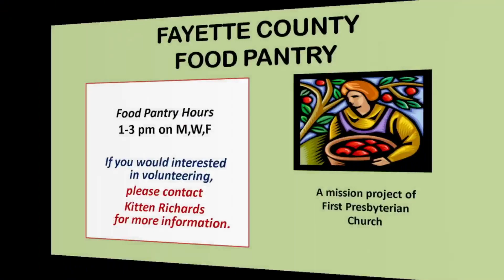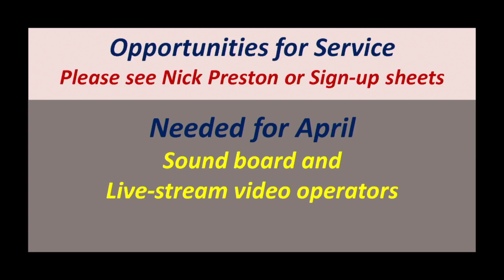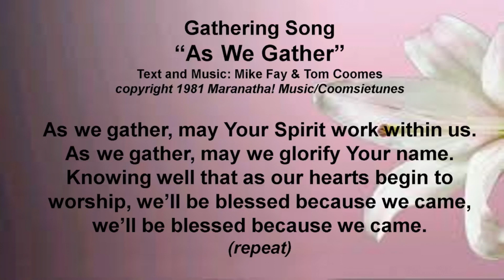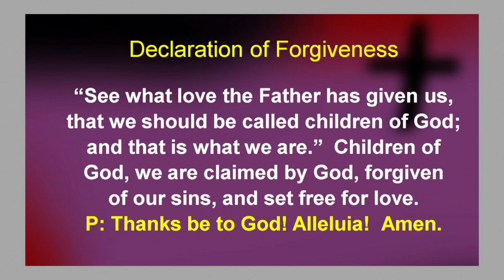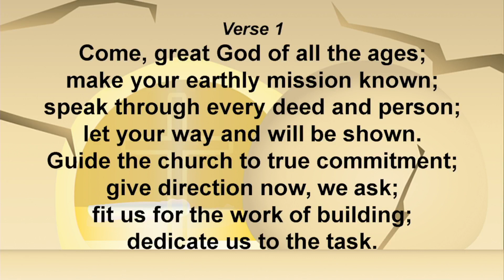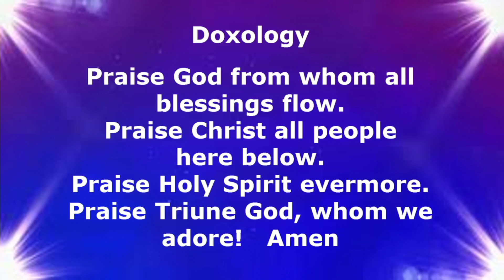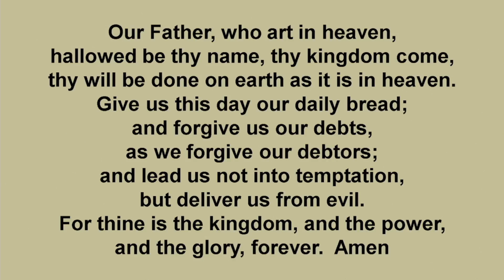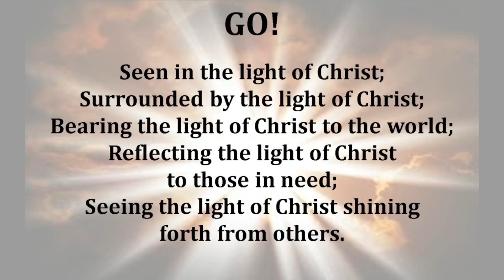3rd Sunday of Easter April 14, 2024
3rd Sunday of Easter April 14, 2024